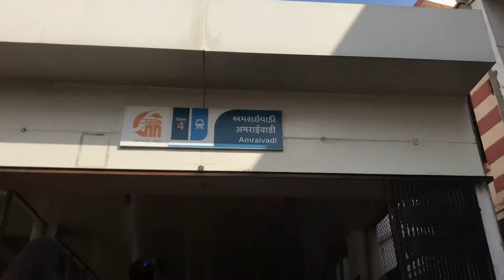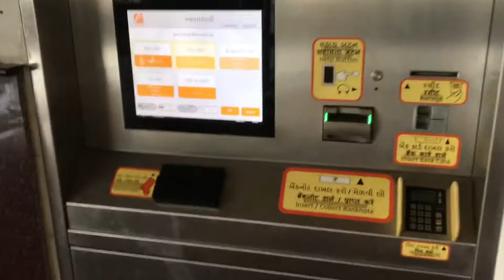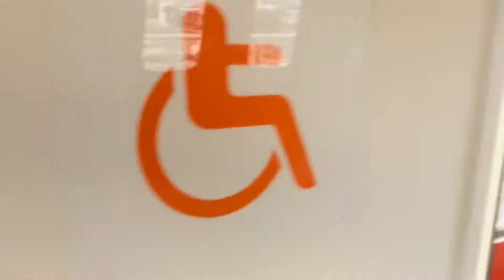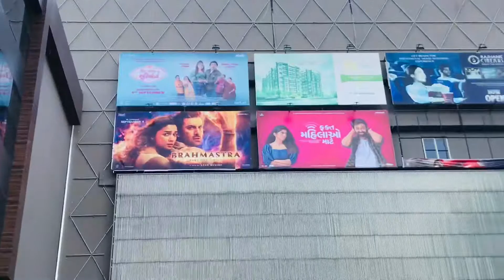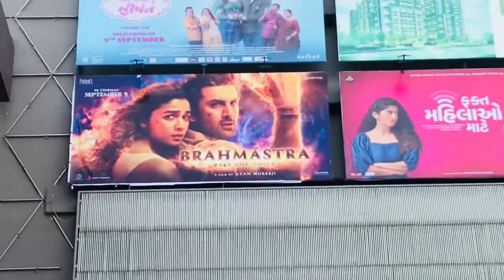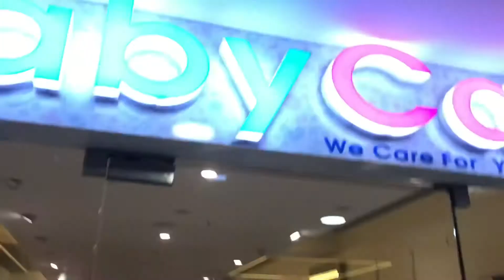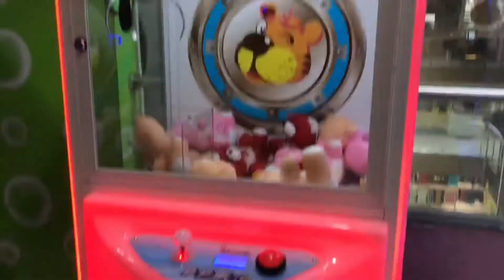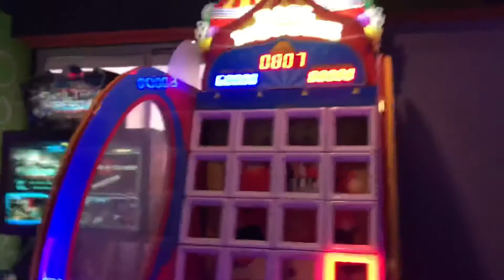￼🥰mall me बहोत सेतानी कर रही है 😍cute baby सेयतानी कर रही थी ❤️🥰shivargvlogs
Cutt baby enjoy In mall￼❤️🥀🙏😍😍😍💯💯💯🙏